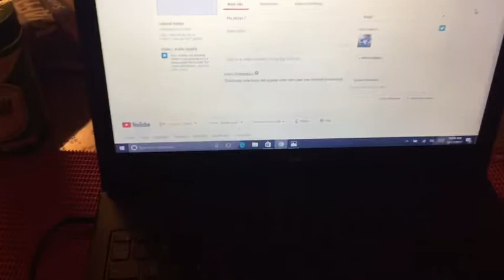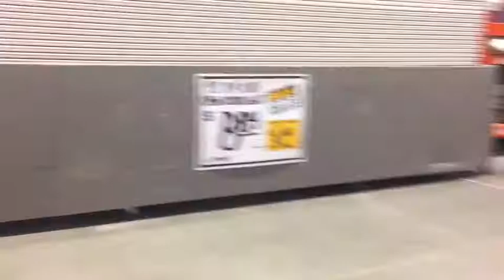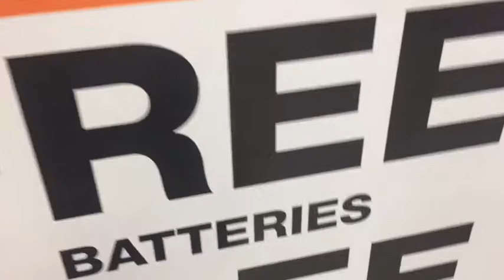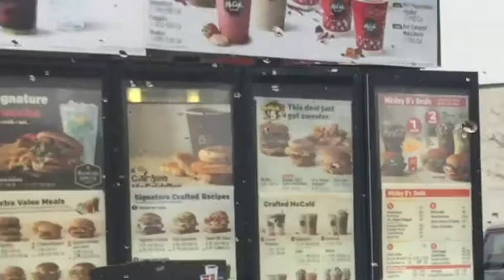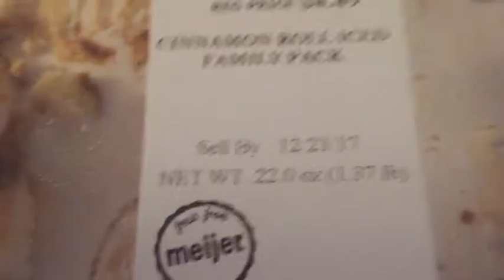BIG BALLER BRAND REVIEW, GETTING KICKED OUT OF STORES!!!! Vlog #2